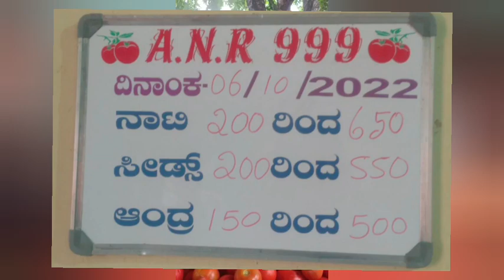06/10/22//todaymarket kolar //Palamaner &కలకడ tamotoprice